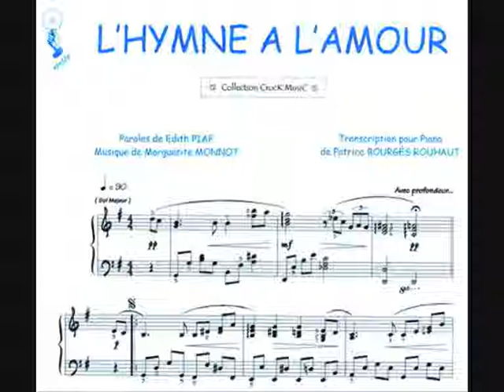LOS MONTESINOS BODAS MUSICA CUARTETO DE CUERDA CANTANTE SOPRANO